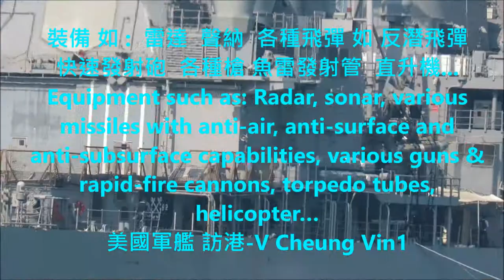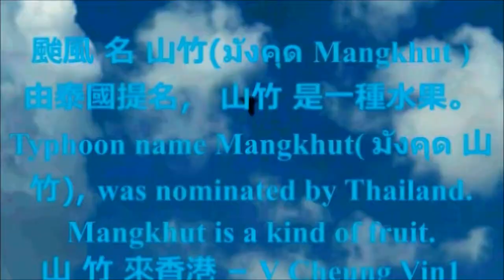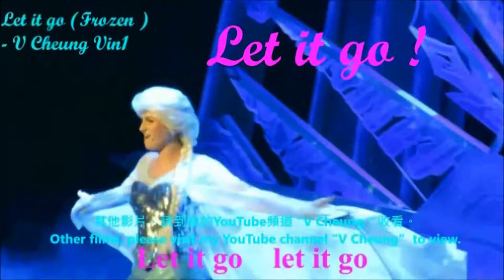巡洋艦 錢瑟勒斯維爾號 美國軍艦 訪港2 Cruiser USS Chancellorsville USA Warships visit Hong Kong2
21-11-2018 Cruiser  USS Chancellorsville USA Warships visit Hong Kong 2
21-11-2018 巡洋艦  錢瑟勒斯維爾號 美國軍艦 訪港2

-   如何前往 士丹利街投注站 中45次(upto 2017) 六合彩頭獎How to go to Lucky OCB Stanley Street OCB which sold Mark6 1st Prize 45 times(upto 2017)

-   2016 이성민 Clara 李成敏 (韓國藝人) 在 香港 沙田馬場 時裝表演 2016 Clara in HK Shatin Racecourse Fashion Show
-   101원오원 及 史諾比 101 One O One & Snoopy
-  2016 森巴勁舞 在 跑馬地馬場 2016 Samba Dance in Happy Valley Racecourse Happy Wednesday
-   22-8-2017 颱風 天鴿 來 香港Typhoon Hato in Hong Kong